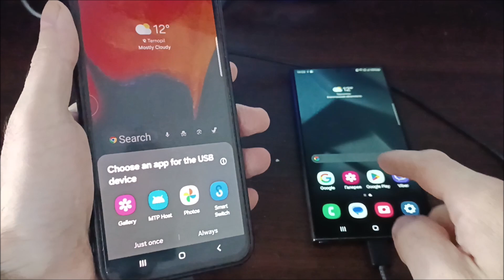Samsung mit samsung laden | Samsung auf samsung akku laden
So laden Sie ein Samsung-Telefon von einem anderen Samsung-Telefon auf.